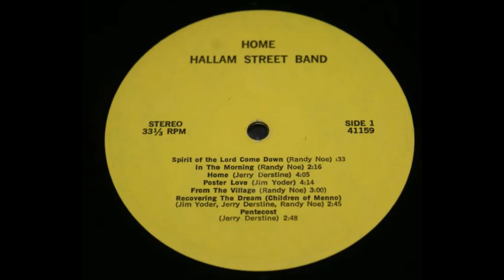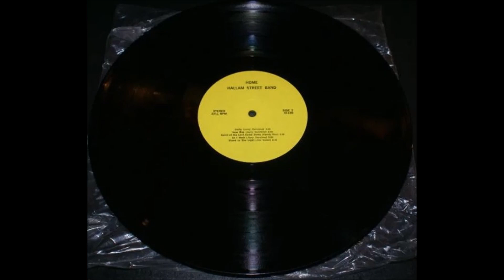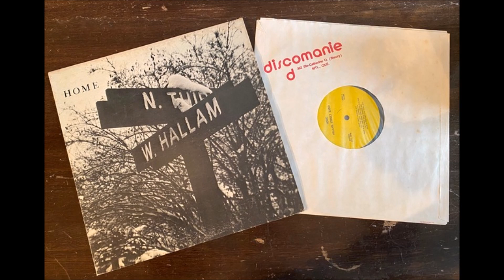Hallam Street Band 1972 LP: Home - B4 As I Walk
Looking fairly hippie-esque in their snowy Aspen, Colorado outdoor setting are the Mennonite male/female six-piece known as Hallam Street Band. They’re in top form when the electric guitar leads and organ bring a welcome underground vibe to their fine rural heartland folkrock-to-rock sound, especially on the standout track ‘Recovering The Dream (Children Of Menno)’. Country influences surface on songs like ‘Home’ and ‘From The Village’ where pedal steel and harmonica enter the picture. Some of the most cutting-edge songs are the more acoustic oriented ones, like ‘As I Walk’ or the percussive ‘Spirit Of The Lord Come Down’. Reminds me of some of the better moments of groups like Rebirth. Simple black and white cover photo of their street sign.
(The Archivist by Ken Scott, 5th Edition)

Interesting rural folk rock with some psych moves, three copies I've found over the years were all from Indiana and they are young Mennonites. Only a couple good songs (Poster Love, Recovering the Dream, Spirit of the Lord Come Down) so it's no undiscovered psych masterpiece, just some young hippie kids expressing themselves in a "real people" style that is earnest and good natured.

Hallam Street Band
LP: Home
Year: 1972
Genre: Rock, Folk, World & Country
Style: Folk, Folk Rock

Hallam Street Band:
Jerry Derstine: Piano, Organ, Rhythm Guitar, Pedal Steel Guitar, Bass, Lead Vocal
Jim Yoder: Lead Guitar, Bass Guitar, Lead Vocal, Harmonica,
Randy Noe: Rhythm Guitar, Pedal Steel Guitar, Bass, Lead Vocal
Steve Dick: Drums
Jane Derstine: Vocals
Mary Kay Yoder: Vocals

Recorded at Fred Arthur Productions, Ltd., Denver, Colorado
Engineer: Soren Bredsdorff
Produced by Hallam Street Band

A1 Spirit Of The Lord Come Down (Randy Noe)
A2 In The Morning (Randy Noe)
A3 Home (Jerry Derstine)
A4 Poster Love (Jim Yoder)
A5 From The Village (Randy Noe)
A6 Recovering The Dream: Children Of Menno (Jim, Jerry & Randy)
A7 Pentecost (Jerry Derstine)
B1 Unity (Jerry Derstine)
B2 New Day (Jerry Derstine)
B3 Spirit Of The Lord Come Down (Randy Noe)
B4 As I Walk (Jerry Derstine)
B5 Stand In The Light (Jim Yoder)